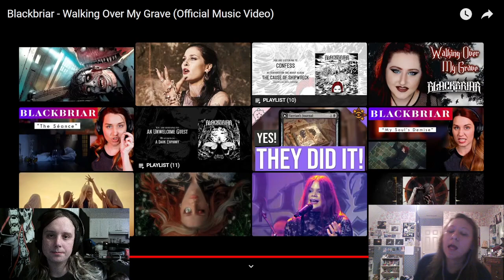Blackbriar- "Walking Over My Grave" Reaction // Amber and Charisse React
Metal Head and Classically Trained Singer React to Blackbriar- Walking Over My Grave

1 Song- $15
2 Songs- $20
3 Songs- $25
A song 7 minutes and under will be considered 1 song
A song between 7:01- 19:59 min. will be considered 2 songs
A song 20 minutes and over will be considered 3 songs